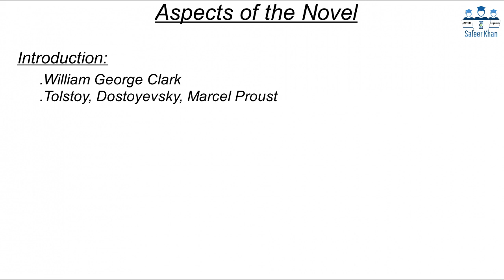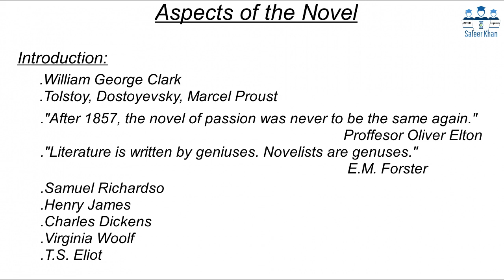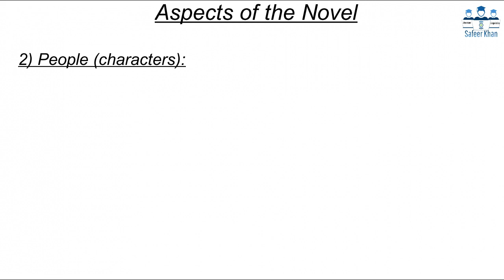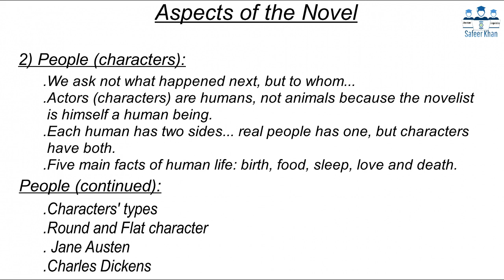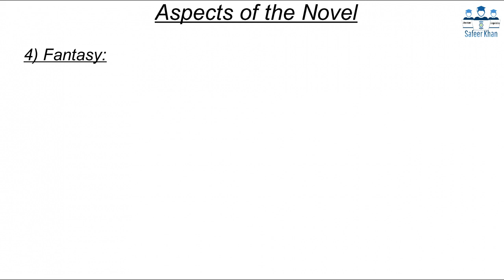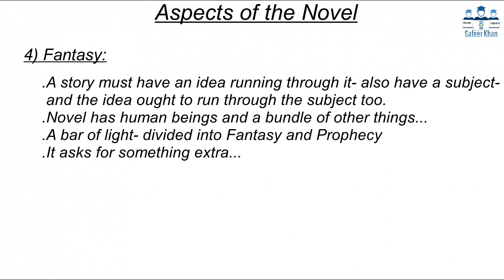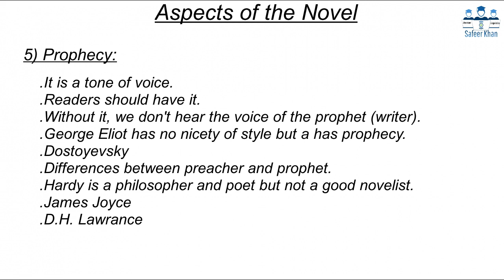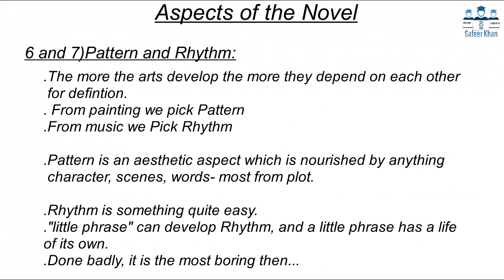Aspects of the Novel by E.M. Forster : Seven Aspects of the Novel, in Urdu/Hindi